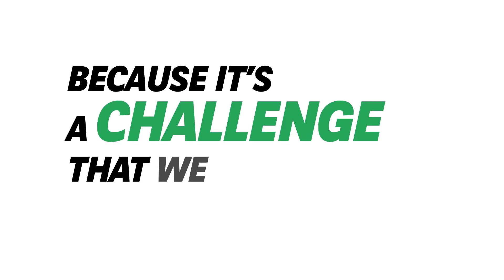Decarbonising the automotive sector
Time to switch mindsets to make the world a better place!
Find out how we can build a zero carbon future with Francisco Carranza Sierra.